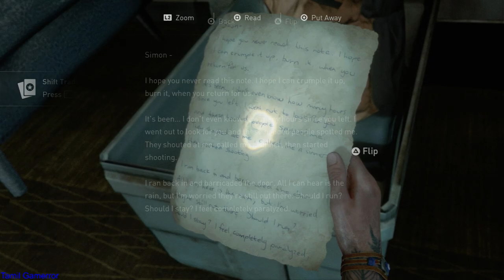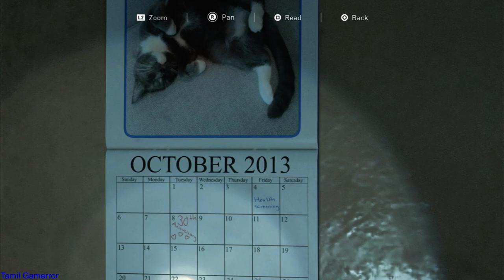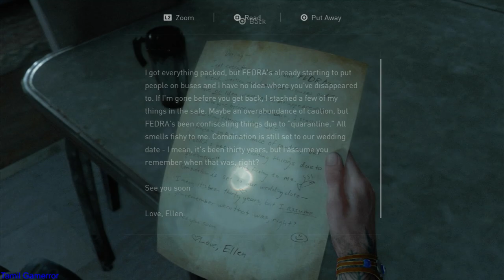THE LAST OF US 2 Gameplay Walkthrough Part 9 PS4 Commentary | tamil gamerror